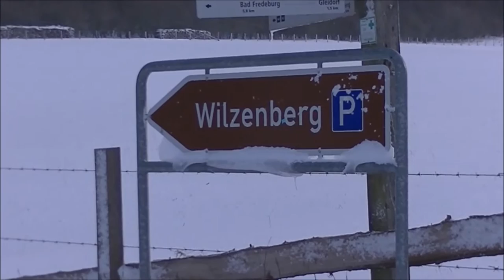Winter im Hochsauerland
Einige verschneite  Dörfer im Hochsauerland